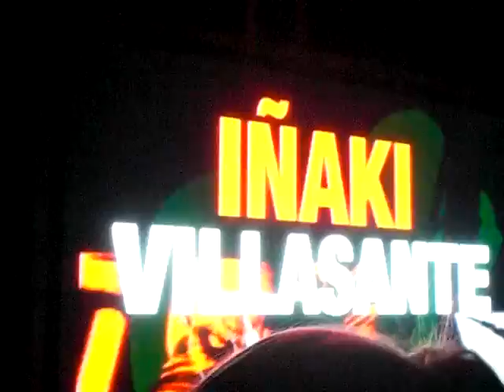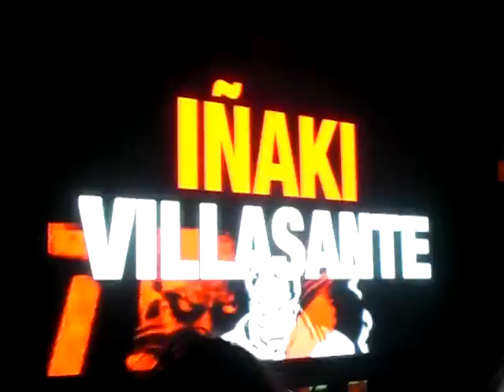IÑAKY VILLASANTE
IÑAKY VILLASANTE en OBSCURUM SETS